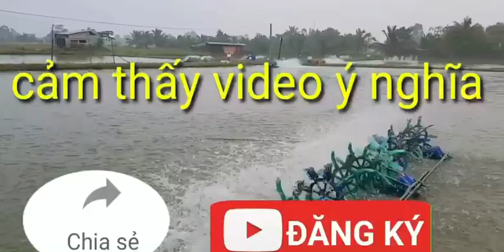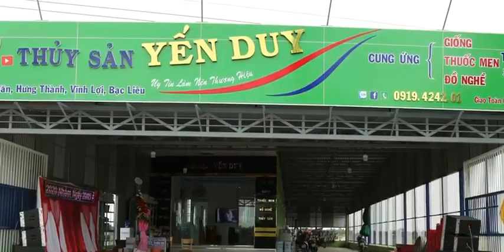THỊ TRƯỜNG THỊ SẢN 26/6/2020.giá có phần giảm